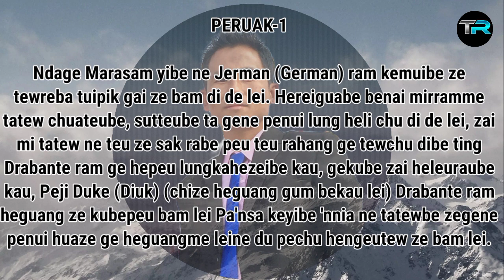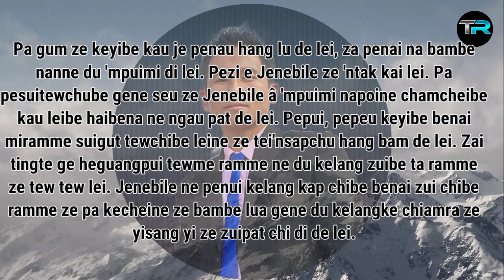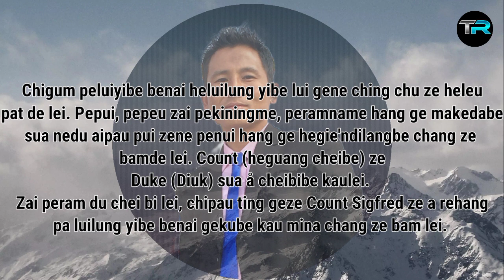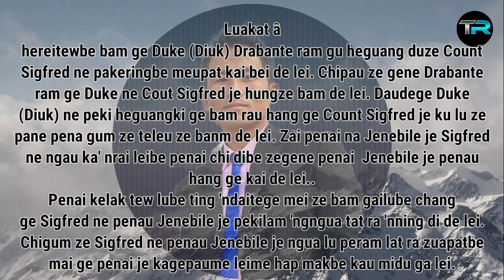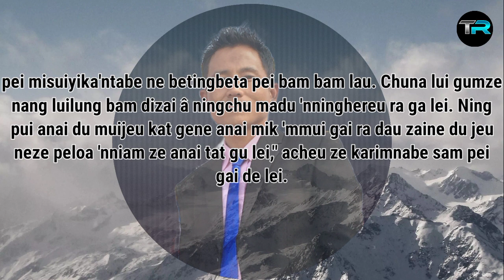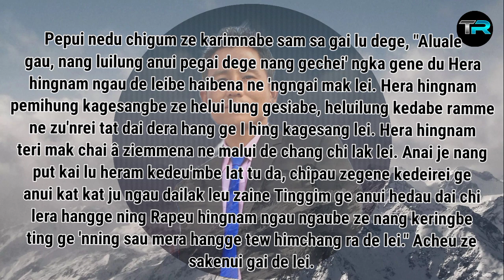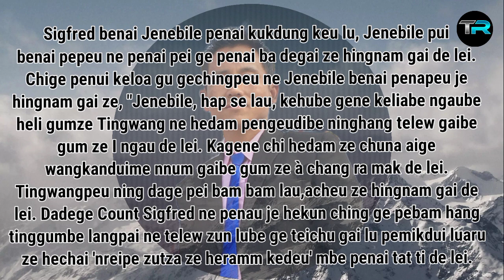Jenebile Rasam || Chapter 1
JENEBILE RASAM || CHAPTER 1|| ZEME MARASAM || ZEME GOSPEL SAM @timonriame8230

Thanks everyone for supporting us